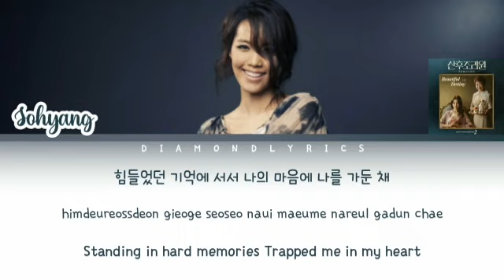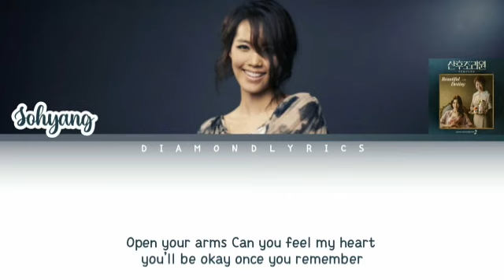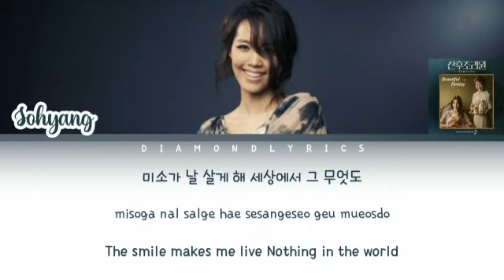Sohyang (소향) - Beautiful Destiny (산후조리원 Birthcare Center Ost Part.2) Lyrics [Han/Rom/Eng]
Movie / Drama : Birthcare Center
Singer/ artist : Sohyang (소향)
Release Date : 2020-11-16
Language : (Han/Rom/Eng)

xoxo